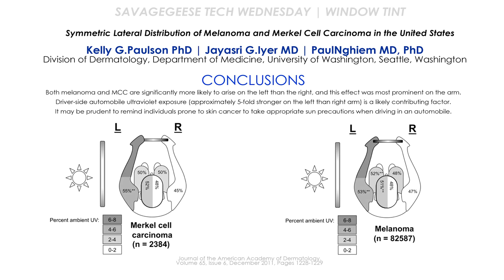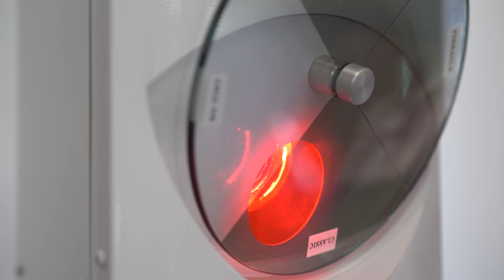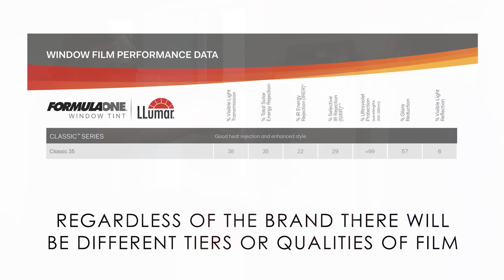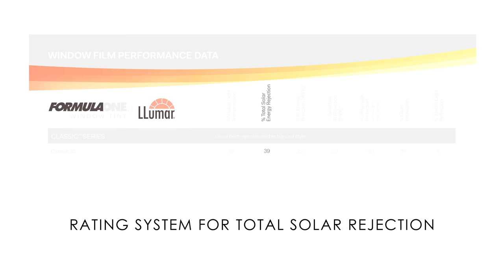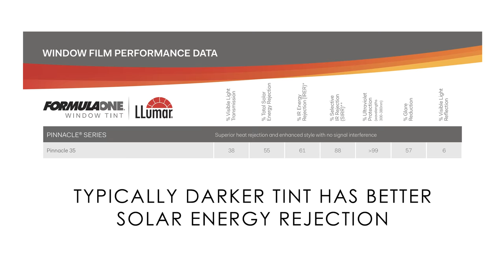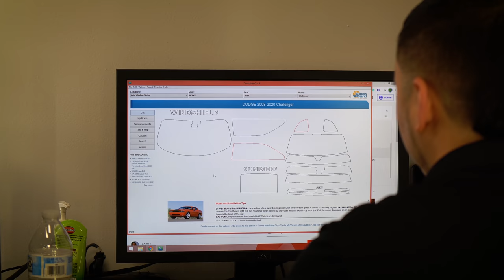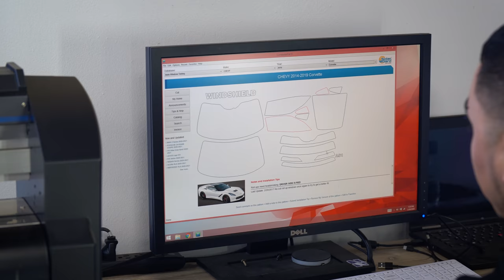Tinting Your Car and Truck, The Pros and Cons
We meet with Chicago Auto Pros for Tech Wednesday to discuss the good and bad of window tint and films. While many owners do window tinting as a cheap aesthetic mod, there are more benefits than just appearance.  We take a look at why someone would do this, the cost, legality, and benefits.

Index:
00:00 - 1:55 Choosing the Right Brand and Installer
1:55 -  3:54 The Reasons People Tint or Use Film and The Benefits
4:19 - 10:01 Heat Rejection, Home Window Tint, and IR Heat
10:21 - 15:41 The Different Films and Quality | Cost
15:41 - 19:05 Different Looks at the Installation Process
19:05 Final Thoughts